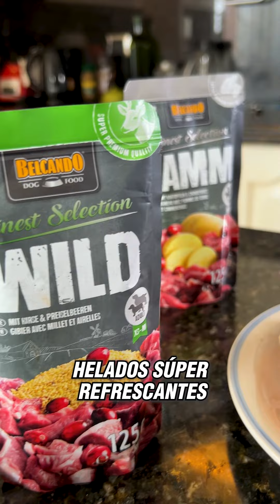¡Helados nutritivos para tu perrito! 🐶🍦